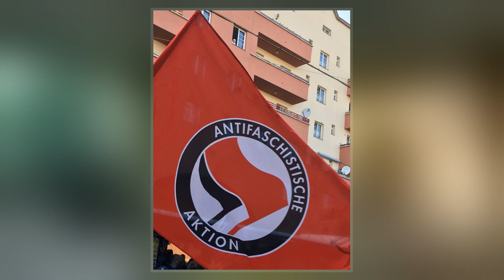Antifaschistische Aktion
It was primarily active as a KPD campaign during the 1932 elections and was described by the KPD as a "red united front under the leadership of the only anti-fascist party, the KPD". Under the leadership of the committed Stalinist Ernst Thälmann, the KPD viewed fascism primarily as the final stage of capitalism rather than as a specific movement or group, and therefore applied the term to all other parties. The front focused largely on attacking the KPD's main adversary, the centre-left Social Democratic Party of Germany, whom they referred to as social fascists and regarded as the "main pillar of the dictatorship of Capital."